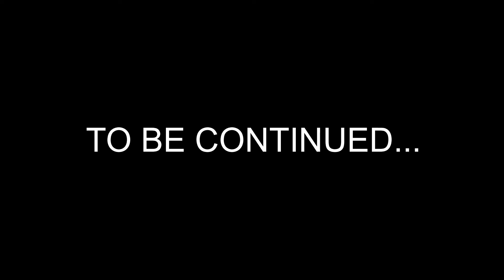SUPER SMASH BROS ULTIMATE 3-FIGHT TOURNAMENT! (HUMILIATING FINAL BATTLE)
Played Super Smash Bros Ultimate for 3 rounds and the final one will shock you...